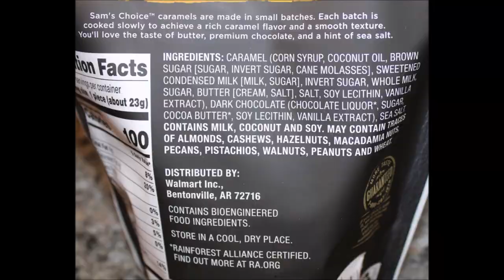Sam’s Choice (Walmart): Sea Salt Caramels, Almond Truffles, Thins: Sea Salt Caramel & Dark Chocolate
This is a taste test/review of the Sam’s Choice (Walmart brand) Dark Chocolate Sea Salt Caramels, Dark Chocolate Almond Truffles, Sea Salt Caramel Milk Chocolate Thins with Crispy Rice Puffs and Dark Chocolate Thins with Crispy Rice Puffs.